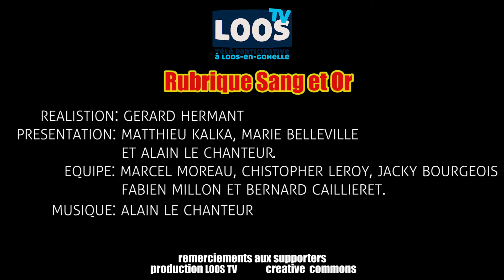LOOS TV Sang et Or - Lens-Metz (fin de saison 2015-2016)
retour sur le dernier match de la saison 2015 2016 au stade Bollaert.